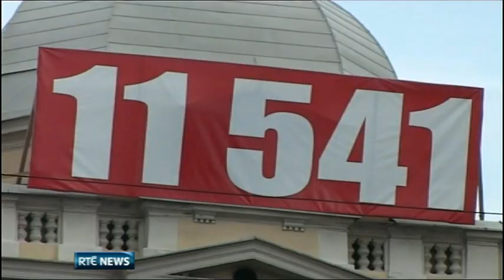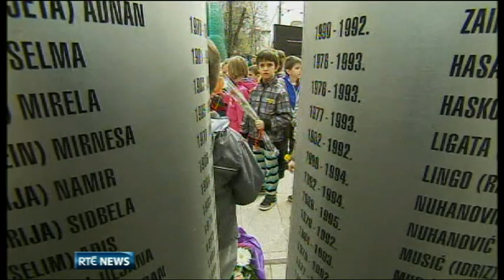Bosnia Remembers Victims of the Sarajevo Siege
Today, April 6th 2012 Bosnia remembers the 20th Anniversary of the Siege on the Bosnian Capital, Sarajevo which killed over 10,000 people. 11,000 Red chairs run through the city to represent every life lost during the horrific period.